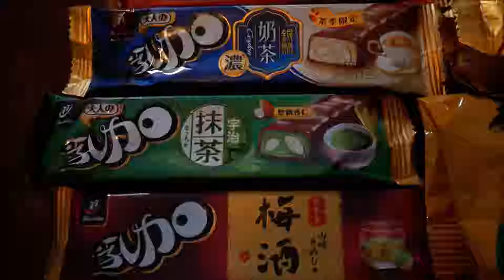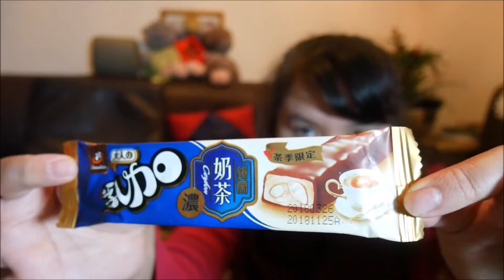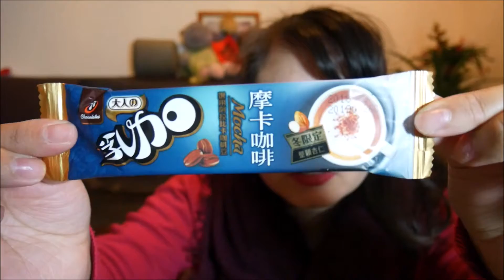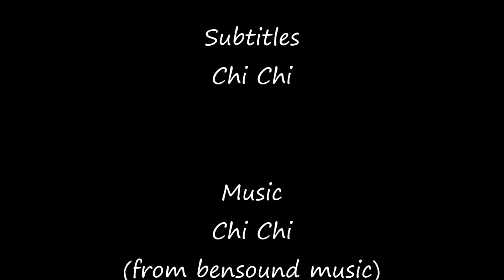[Chi Chi英文] 邊開箱邊學英文 - 14種口味的七七乳加巧克力 ｜Foodexpertchi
哈囉~ 大家好！
歡迎來到Chi Chi英文！

我醞釀一年的影片終於出爐啦！這一年當中，我無時無刻都在尋找七七乳加的足跡，一看到新口味就會想辦法把它放進我的收藏。今天，我們一起一邊學英文一邊試吃14個口味的七七乳加巧克力。到底哪一個口味最好吃呢？就讓我們看下去吧！

請在下方留言，告訴我你最喜歡吃或最想試吃哪個口味吧！

祝大家 新年快樂！福杯滿溢！

★Chi Chi英文簡介：
這個頻道以往都是以全英文的影片為主，但近期，有觀眾朋友提出，希望可以製作英文學習相關的主題，讓學習英文變得生活化，不再局限於課本或是嚴肅的題材。你們的心聲Chi Chi聽見了！從今以後，除了原本的全英文影片之外，還會有一些生活化英文的影片分享，像是一邊吃美食，一邊分享一些單字、文法等，有助於英文學習的素材。希望大家越來越喜歡學英文！

In this video, I tasted 14 flavors of the famous Taiwanese chocolate bars. This video is created for English learners, so it is mainly in Mandarin. I apologize for your inconvenience but there will be English videos in the future. Happy Lunar New Year!

★ Write to me here 想寄東西？
Foodexpertchi P.O. 74
Xindian Gonglun,
New Taipei City,
23199 Taiwan (R.O.C.)
23199 新北市新店區公崙郵政74號信箱